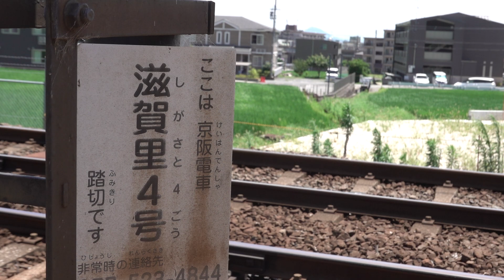京阪 石山坂本線 600形 613-614編成 坂本比叡山口行き 閉鎖された滋賀里4号踏切を通過 田圃が宅地化され踏切り廃止 第3種踏切 20240707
京阪 石山坂本線 600形

613-614編成 坂本比叡山口行き

閉鎖された滋賀里4号踏切を通過

田圃が宅地化され踏切り廃止
第3種踏切